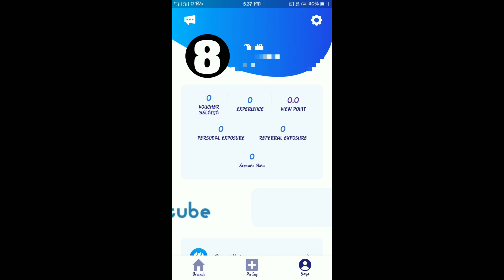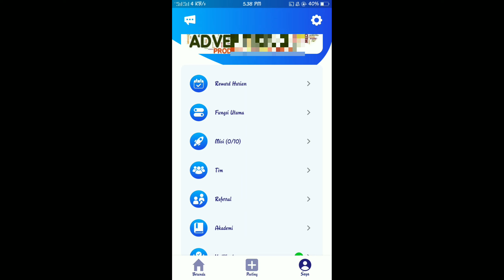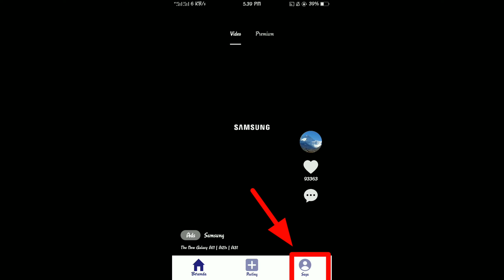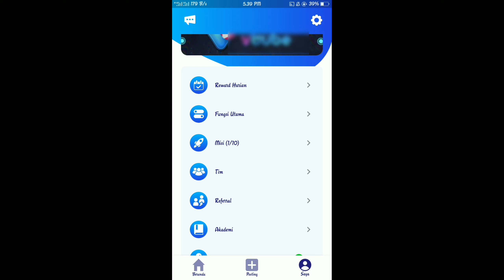Cara Aktifin Misi gratis 40 hari pada aplikasi VTUBE